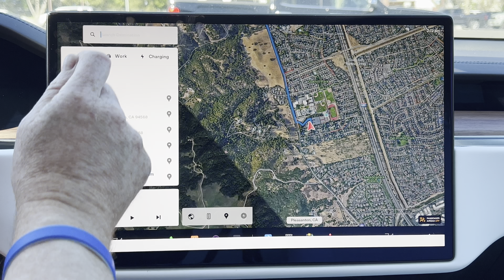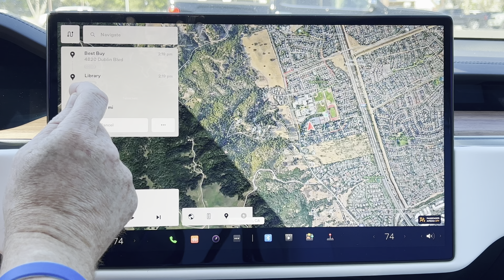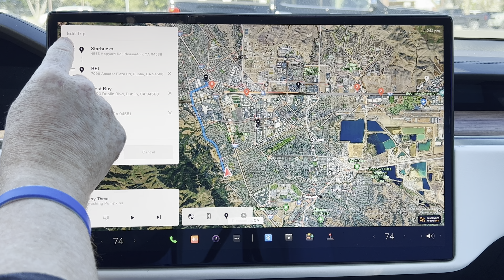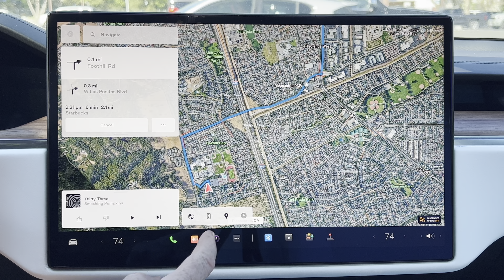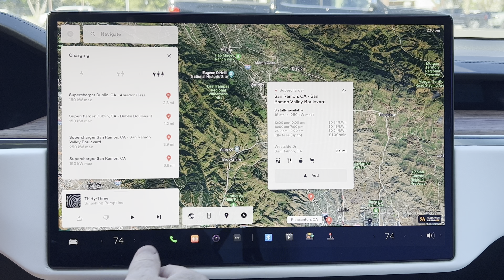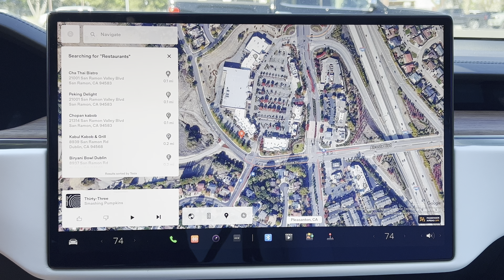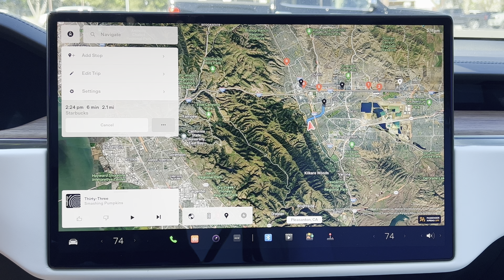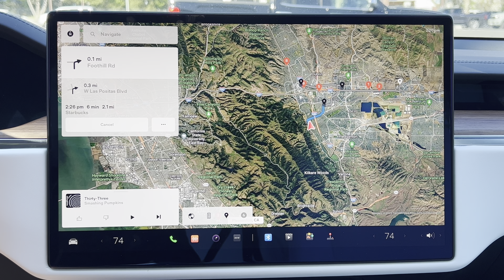Tesla Waypoints - Model S Long Range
Tesla has released the long awaited feature, waypoints. Add a Stop, as Tesla is calling the feature, lets you include multiple destinations in your GPS navigation.

Up until now owners could only enter a single address into their navigation. If you had multiple stops, you'd need to enter the second address after you arrived at the first.

Having the ability to set multiple destinations is especially useful when setting charging points. It allows you to plan your route and charging stops ahead of time.

It also lets you easily view your final destination's ETA while still on route to one of your previous destinations.

To use waypoints, you add any destination in the same manner as before. However, now you'll notice a new icon to the right of the Navigate box that has a map marker with a plus sign next to it.

Tapping on the icon will bring up the familiar dialog to enter another address, however this destination will now be added as a stop between your current location and your destination.

Your ETA to each destination is shown, letting you know precisely when you'll arrive at each of your scheduled stops.

This feature comes with a couple caveats in its initial implementation. The first is that once you add a stop, you can't remove it without canceling the whole trip and starting over.

Your destinations currently can also not be rearranged, so if you wanted to route to a different stop first or check what would be the optimal route, that also isn't possible just yet.